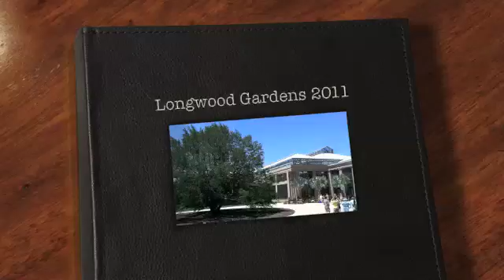Longwood Gardens 2011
Mark D and Mndy K